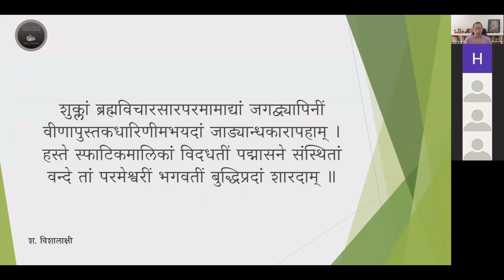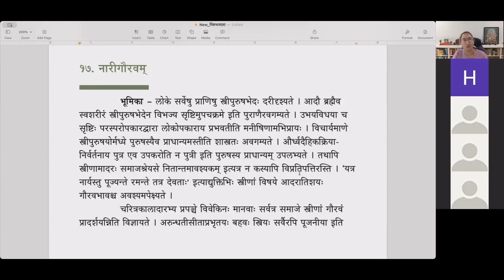निबन्धमाला - निबन्धः १७ - नारीगौरवम् (English)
निबन्धमाला

निबन्धः १७ - नारीगौरवम्